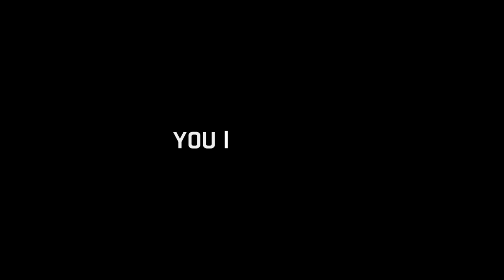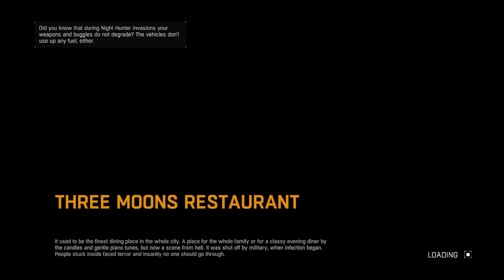Dying light Co-op Pt. 3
I'll be uploading all different kinds of videos in order to appeal to anyone. You can leave me a message if you wish because I check my inbox everyday.

I now have a second channel where any vlogging will be done.